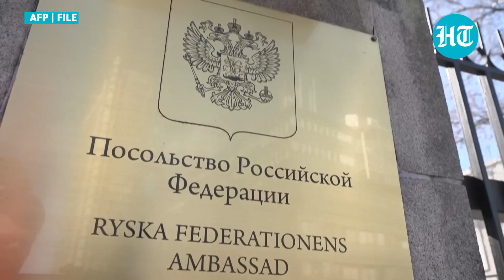NATO aspirant invites Putin's wrath; Sweden kicks out Russian Embassy staff | Watch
Sweden has expelled five Russian embassy staff on the suspicion of spying, escalating tensions with Russia amid war. The NATO aspirant's foreign ministry said that the officials at the Russian Embassy in Sweden were asked to leave the country due to activities incompatible with the Vienna Convention on Diplomatic Relations. Watch this video for more details.